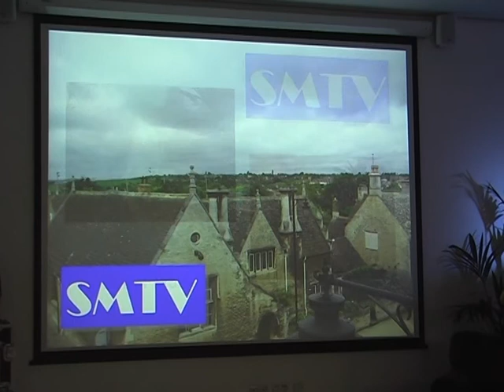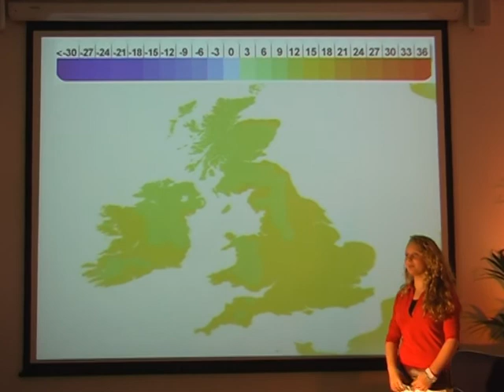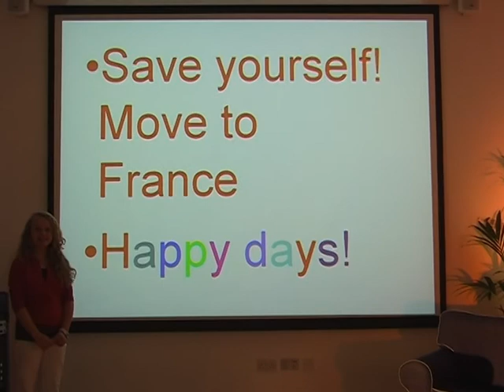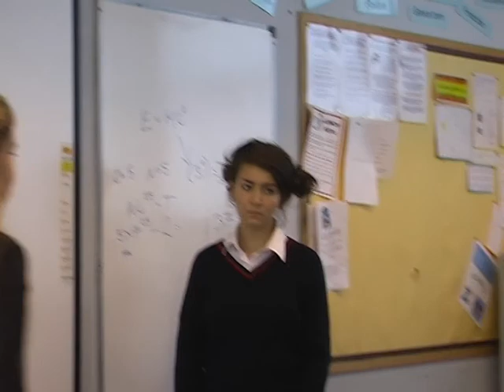Stamford High School SMTV 2007 Part 1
Stamford High School SMTV 2007